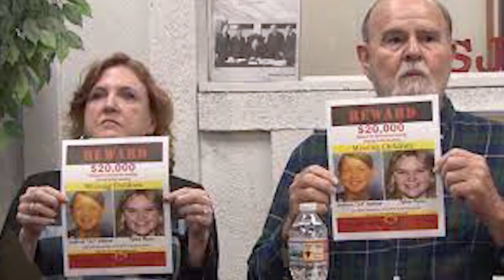Mordercza mama, której wydaje się, że jest Bogiem - Lori Vallow. Cz. 2/2 | Skok w Mrok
Sprawa Lori Vallow jest wstrząsająca ze względu na kontrast pomiędzy zewnętrznym "opakowaniem", a tym co działo się w kręgu najbliższych Lori i jej własnej psychice. Wiecznie uśmiechnięta, pełna energii i głęboko wierząca Lori okazała się nieczułym monstrum. Aktywność w społeczności religijnej idealnie maskowała jej niezwykłe przekonania... do czasu. Sprawa bardziej niezwykła niż film - apokalipsa, zombie, spiski, szaleństwo i śmierć. Zapraszamy do świata Lori Vallow.